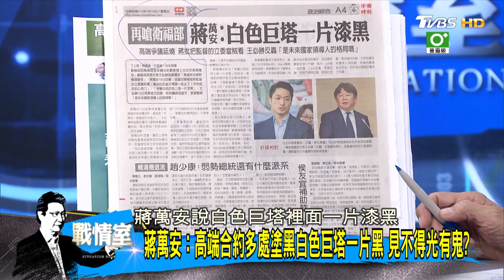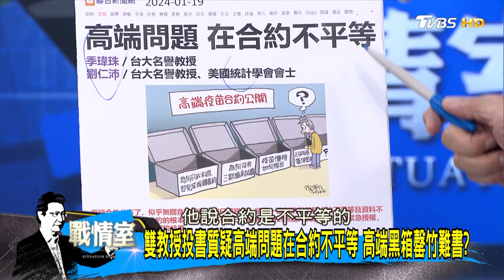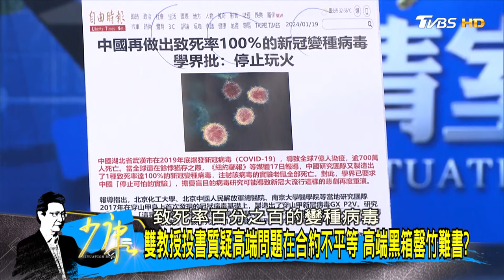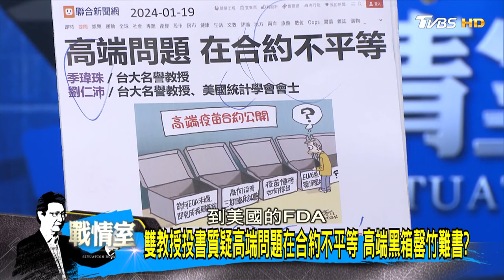雙教授投書質疑高端問題在合約不平等 高端黑箱罄竹難書? 少康戰情室 20240119